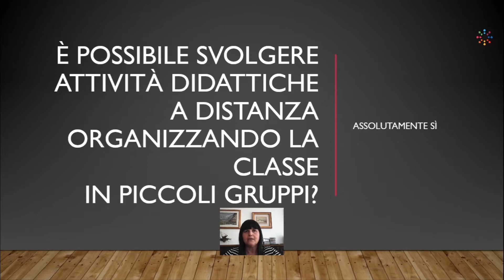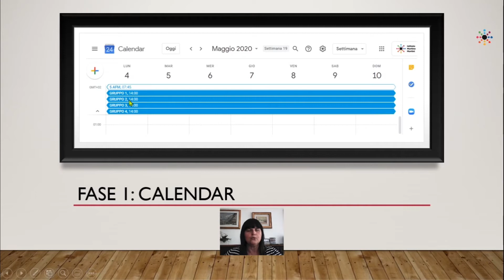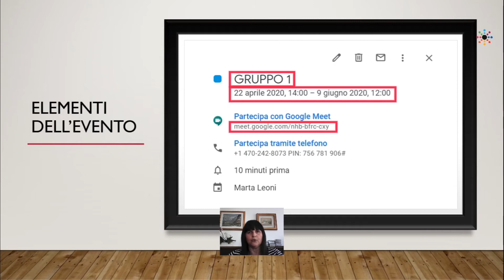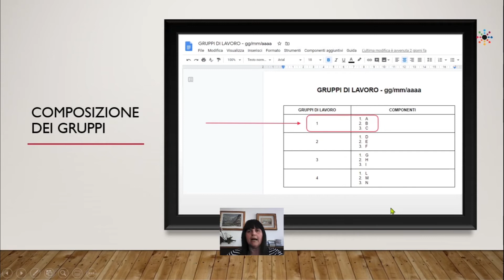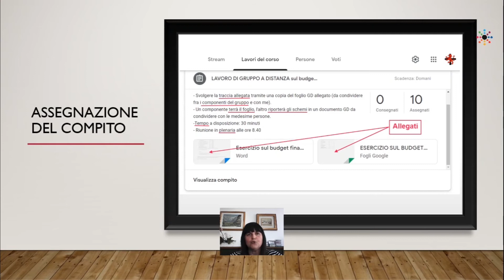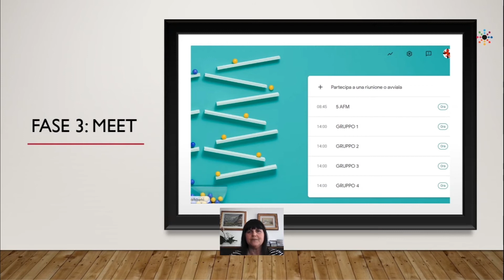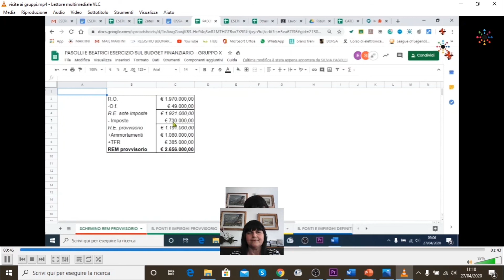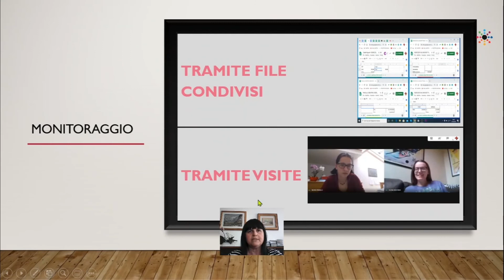07 LAVORI DI GRUPPO A DISTANZA